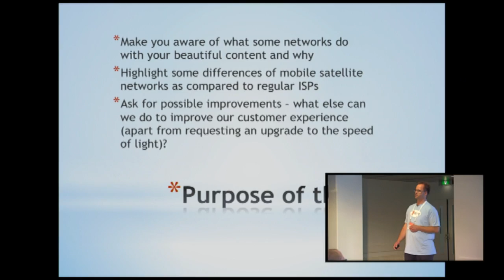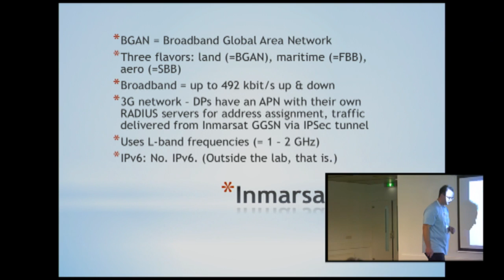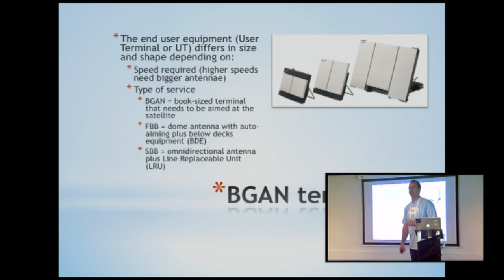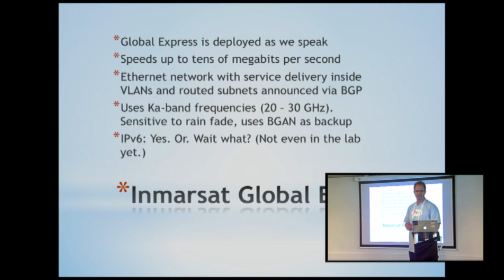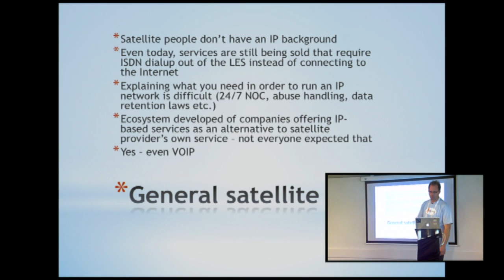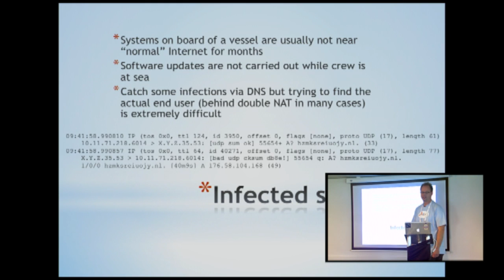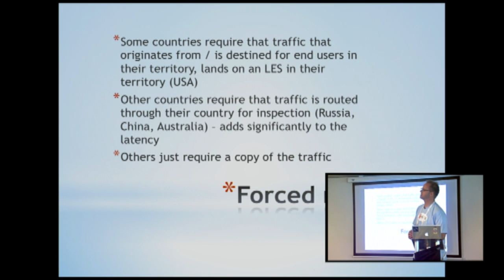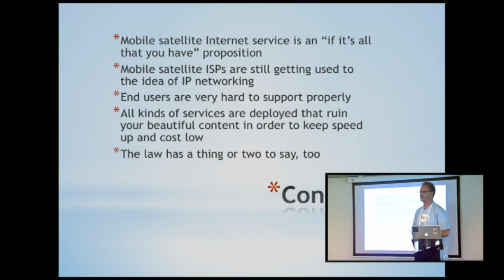NLNOG 2015 - Niels Raijer - The State of Mobile Satellite Internet